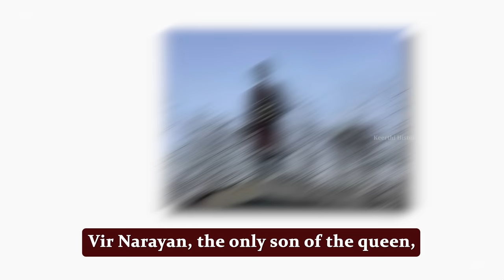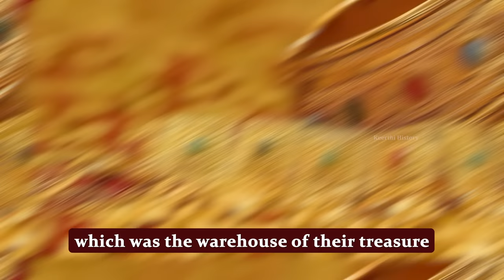Rani Durgavati, The Great Warrior Queen | Keerthi History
Rani Durgavati was a remarkable queen who ruled the kingdom of Gondwana in central India during the 16th century. She is remembered for her unwavering bravery and her commitment to her people, even in the face of great adversity. When her husband was killed in battle, Rani Durgavati took up the reins of defended her kingdom against the powerful Mughal Empire. She also championed the cause of women's rights and education, establishing schools for girls in her kingdom.

Despite her many accomplishments, Rani Durgavati is often forgotten in the annals of Indian history. Her story should be heard!